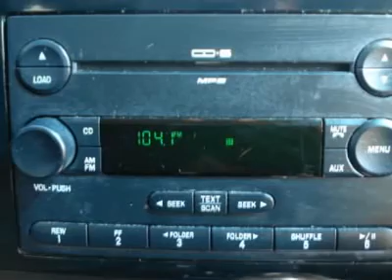2007 Ford Fusion - 4dr Car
2007 Ford Fusion SEL - $12477

Kernersville Chrysler Dodge
950 NC Highway 66 S
Kernersville North Carolina 27284